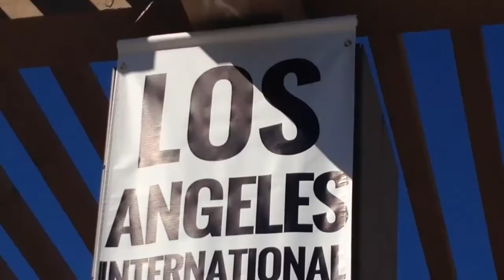Ukulele- A Documentary